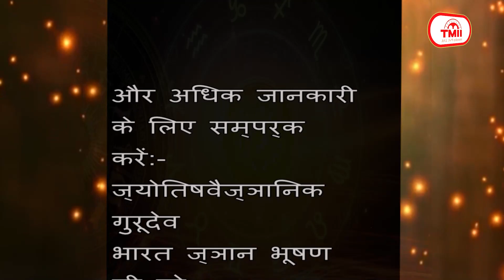आज का राशिफल @ TODAY'S HOROSCOPE || 11 AUG 2023